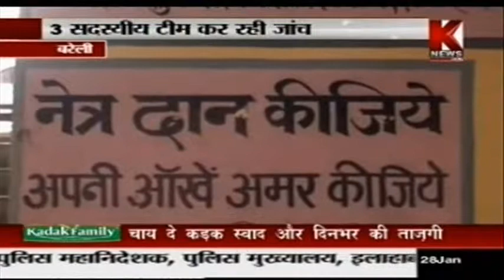Doctor Attached Expire Lens During Operation in Bareilly